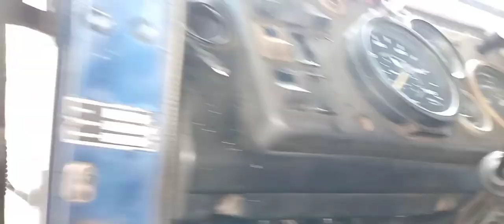vem comigo hora de acelerar